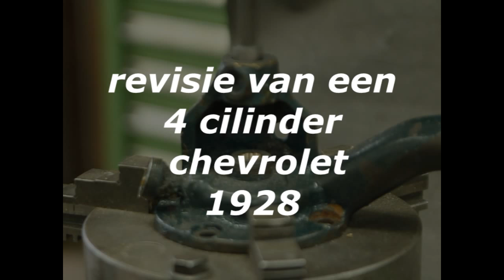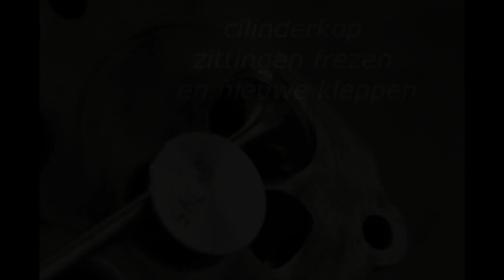chevrolet 1928 revisie , oldtimer revisie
revisie , overhaul, van een 4 cil chevrolet uit 1928
veel dingen zijn bijgemaakt , komplete mallen voor de lagers
die weer gebruikt kunnen worden.